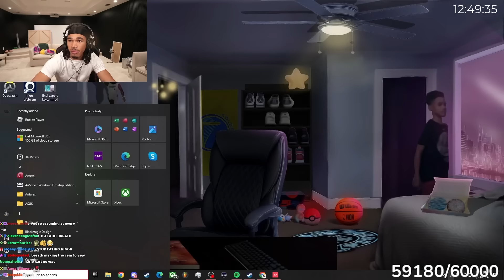FaZe Clan Plays Valorant.. (hard watch)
FAZE CLAN PLAYS VALORANT